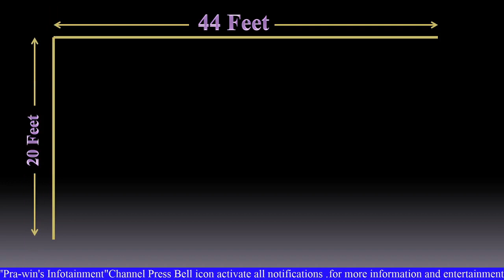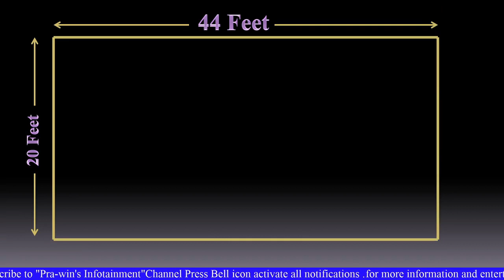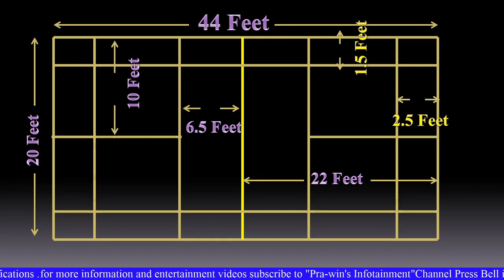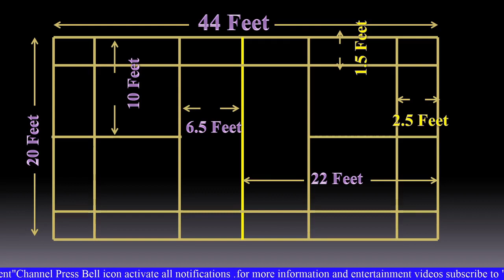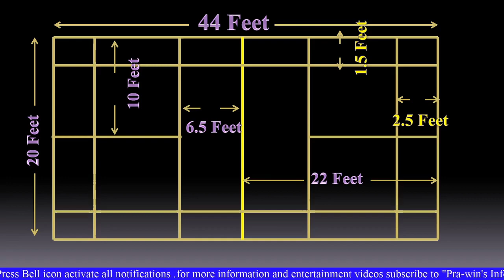How to prepare a badminton court? Telugu explanation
In this video I have clearly explained about shuttle badminton court measurements and how to prepare a badminton court simply .